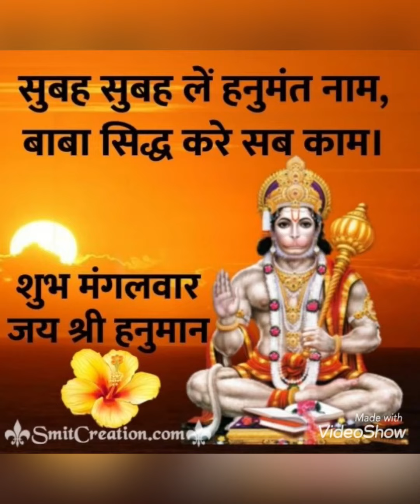Good morning status bhajan